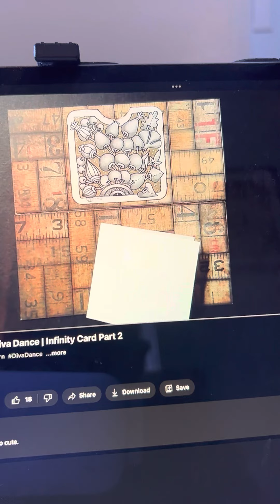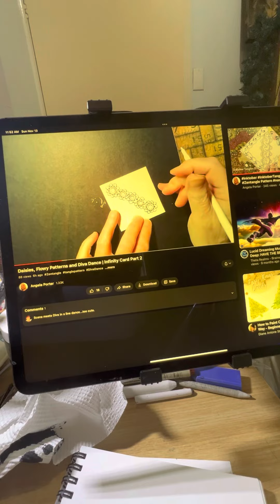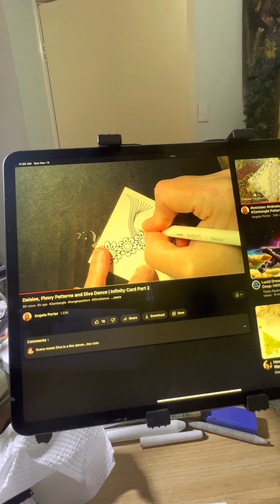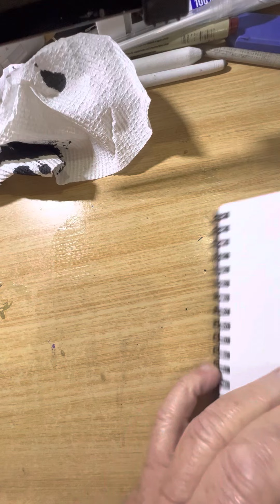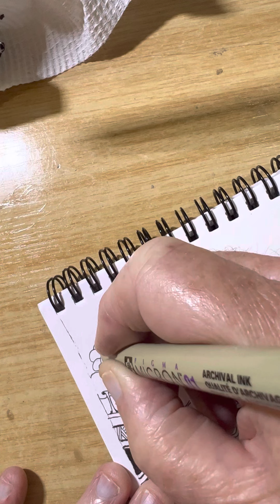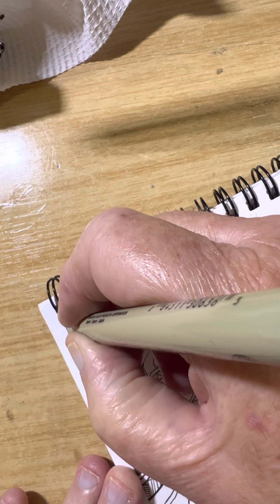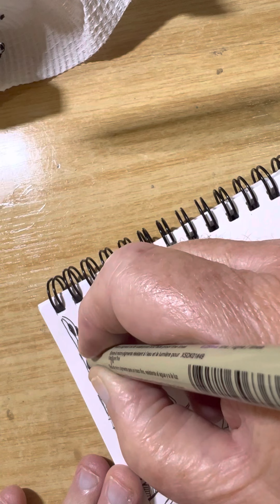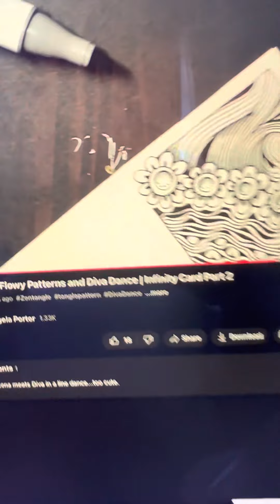Art by me Doodle time daisies, ￼pt1 please subscriber